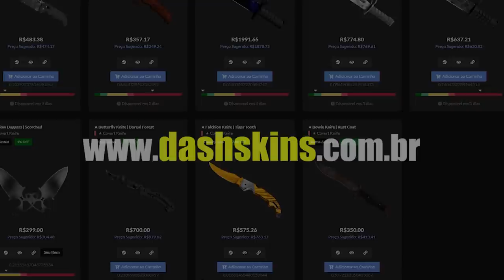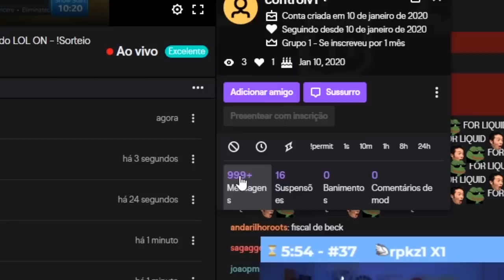GAULES NÃO ACREDITA NA JOGADA DO S1MPLE & VAC DO RAIN!! (Cs:Go)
✦Streamers: Latto, Cogu, Gaules, fpsmanga, Mch, Amd, Tripa, Fir3z, BaleroStyle.